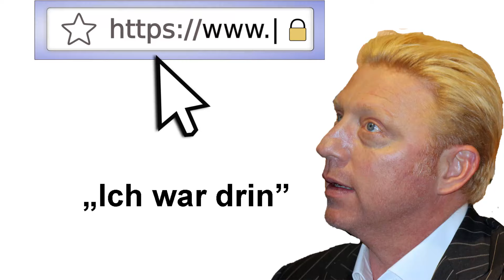Boris Becker – Ich bin drin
Boris Becker ist im Internet. Die berühmte AOL Werbung mit dem Satz "Ich bin drin" aus dem Jahr 1999 hat inzwischen Kultstatus erlangt. Wenn doch die digitale Transformation genauso einfach wäre…